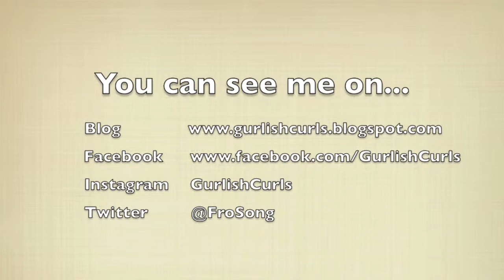Happy New Year & 2012 Recap!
Happy New Year Y'all!!!  I know it's a little late, but I just wanted to say thanks to all of you for following me and being a part of my blogging experience!